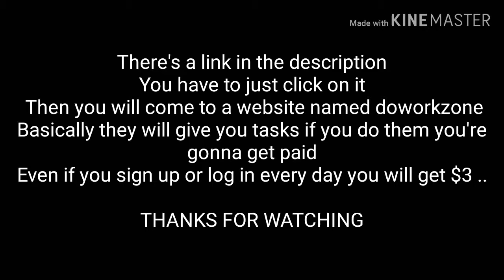MAKE $100 ONLINE A DAY